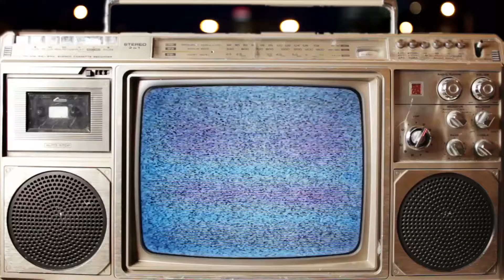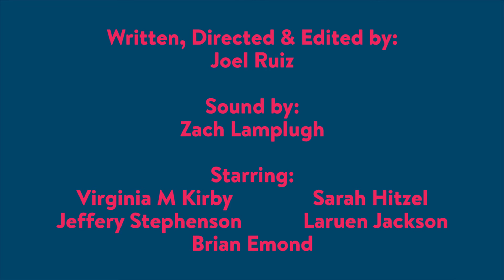How I Met Your Grandfather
Not all love stories have a great beginning, or middle... or end.

Written and directed by Joel Ruiz
Produced by Ladie's Night